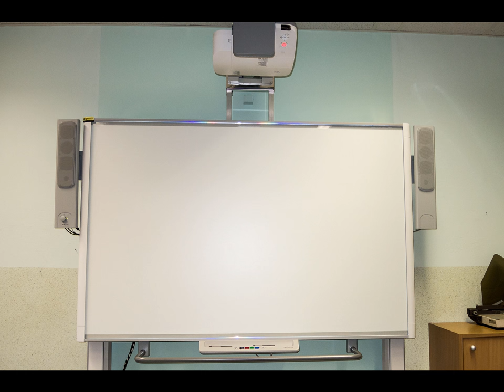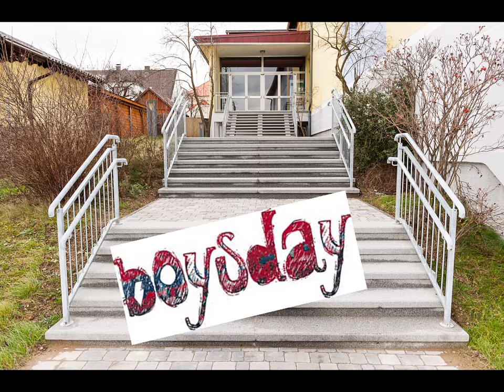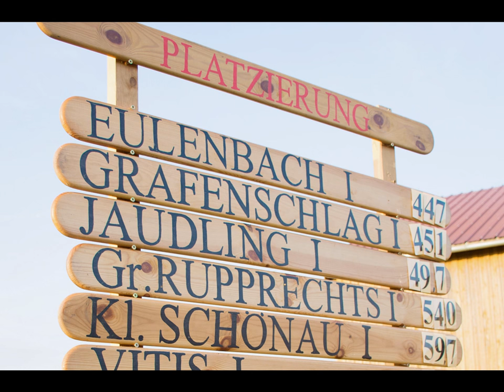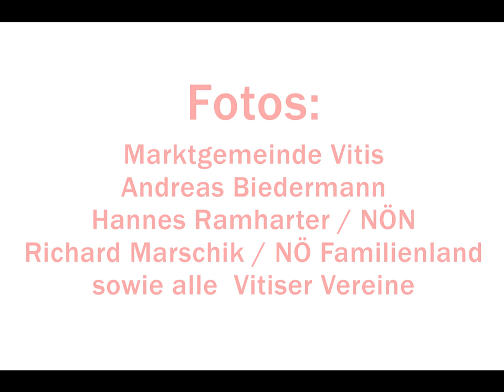Vitis im Jahr 2015